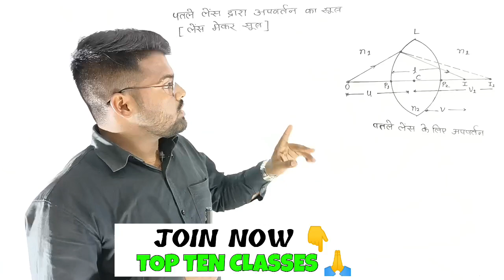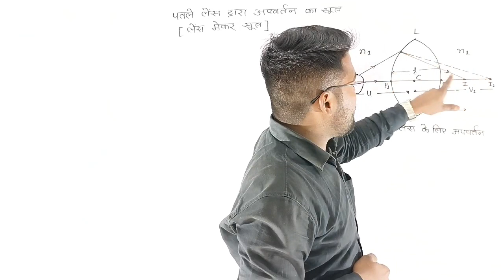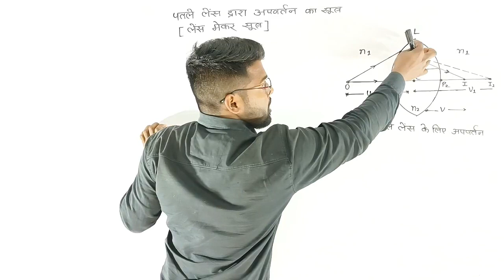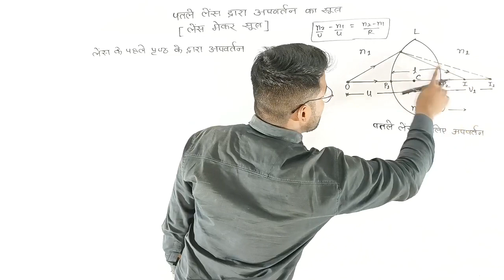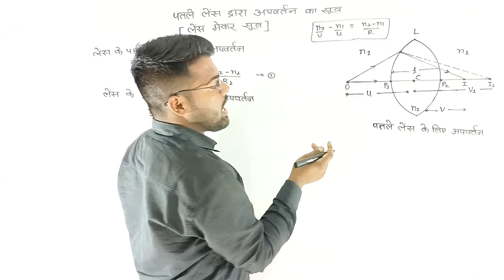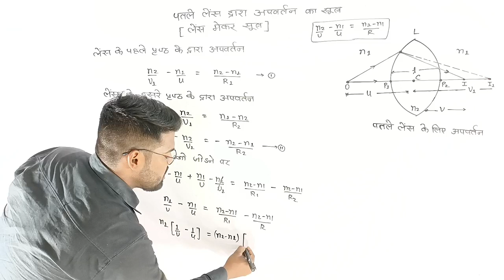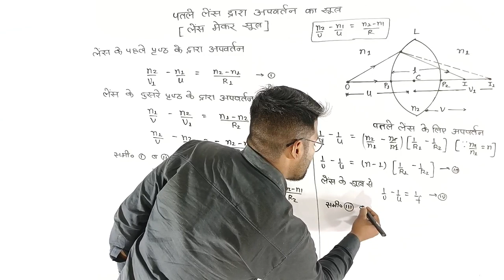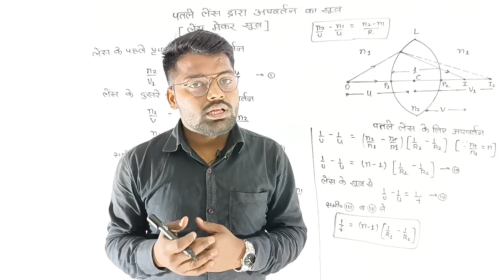लेंस मेकर Formula | class 12th most Important Video | class 12th Physics light | प्रकाश कक्षा 12